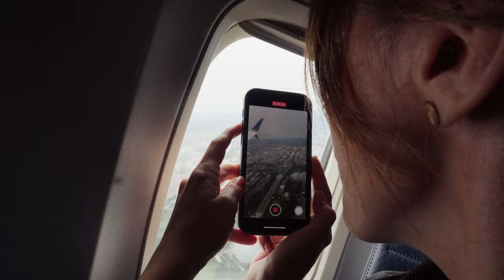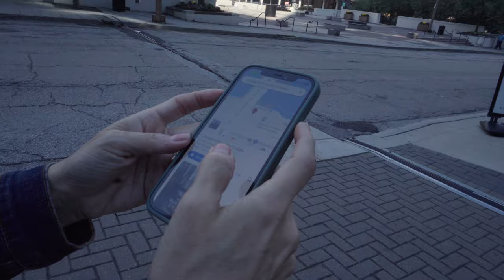Chicago Fever!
Chicago Vlog'umuz.
Iyi seyirler!